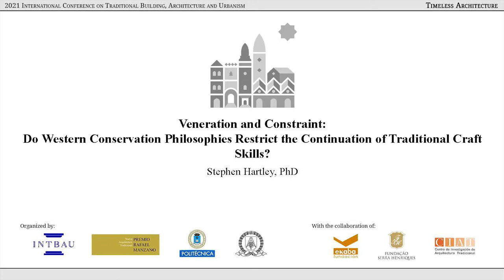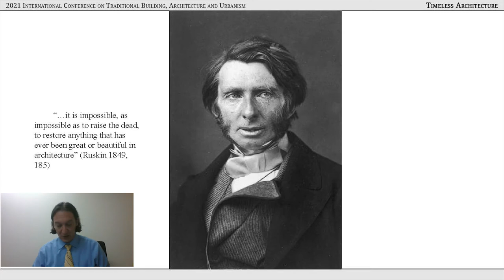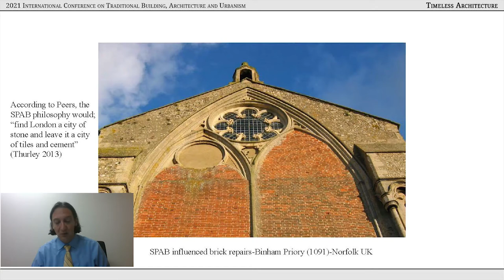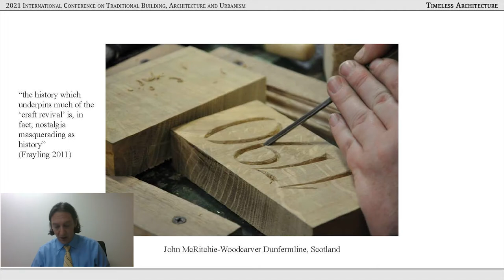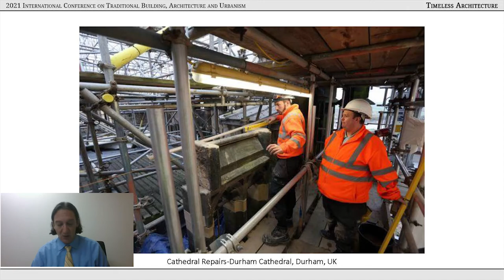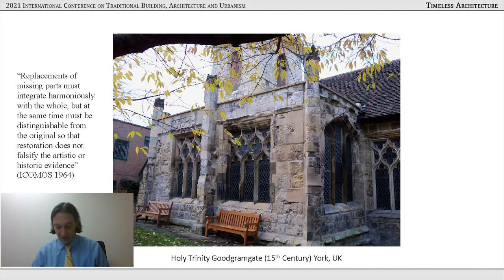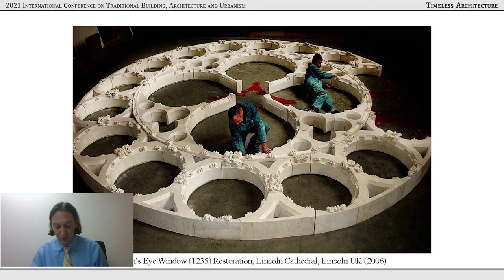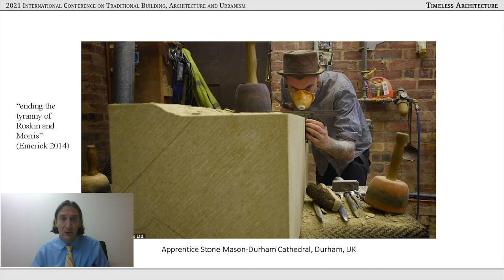Stephen Hartley: Do Western Conservation Philosophies Restrict the Continuation of Craft Skills?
Lecture by Stephen Hartley at the International Conference on Traditional Building Architecture and Urbanism: Timeless Architecture, held on November 17 and 18, 2021.

The Conference was organized by INTBAU, the Rafael Manzano Prize for New Traditional Architecture and the School of Architecture of the Universidad Politécnica de Madrid, with the collaboration of the Fundación EKABA (Espacio de Kalam para las Bellas Artes), the Fundação Serra Henriques, and the Centro de Investigación de Arquitectura Tradicional (CIAT-UPM).